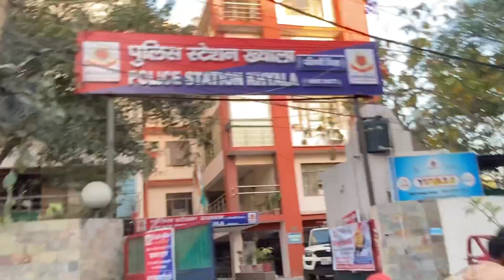Mere Ghar Hui Quran Khani or SurahYaseen😌|Pehli baar Football Khela🤣|Small Get Together at My Home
Hyee Guys💝✨
___ MAHEK KI ZINDAGI ____

DAILY VLOG DAILY VLOG DAILY VLOG

THANKS FOR VIST MY CHANNEL ❤️👀